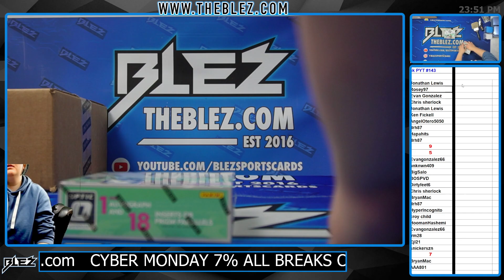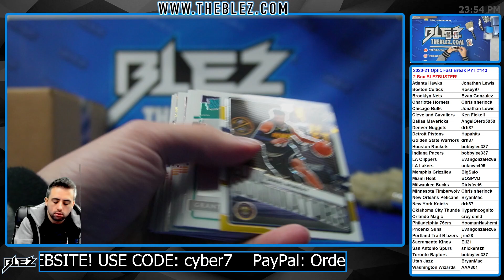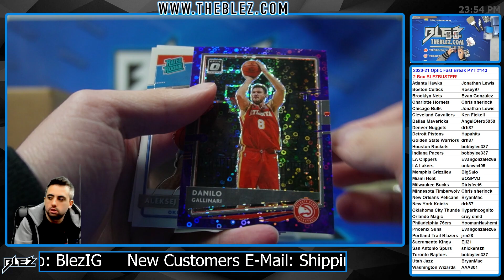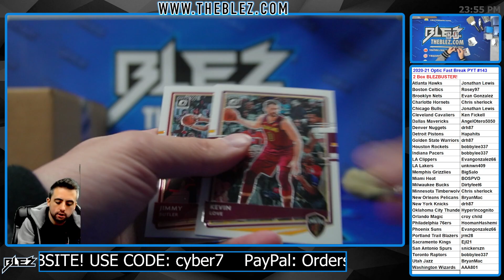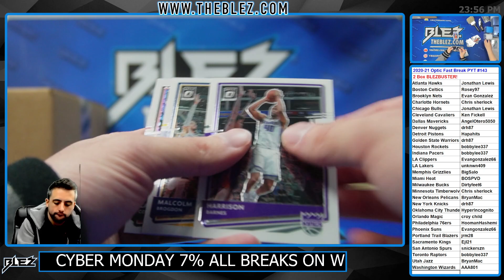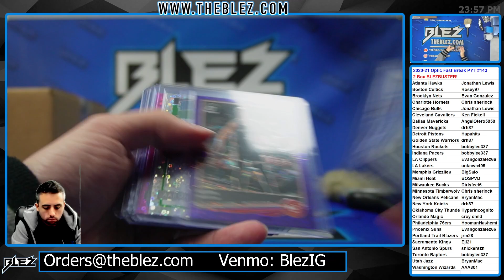2020-21 Panini Optic Fast Break NBA 2 Box Break #143 Pick Your Team